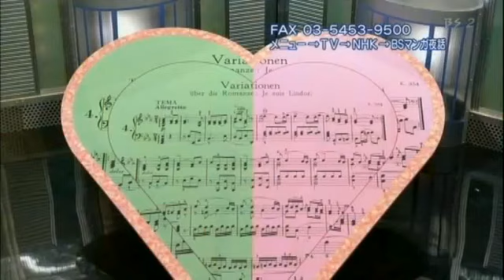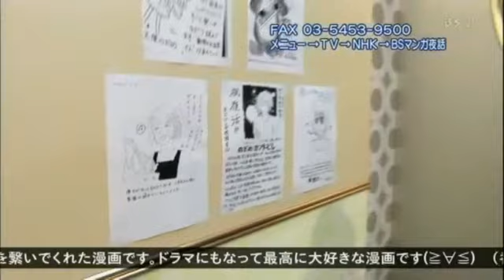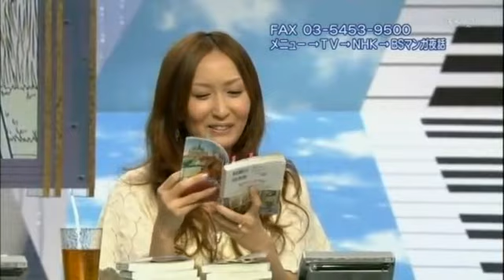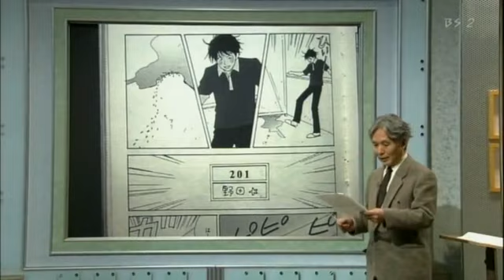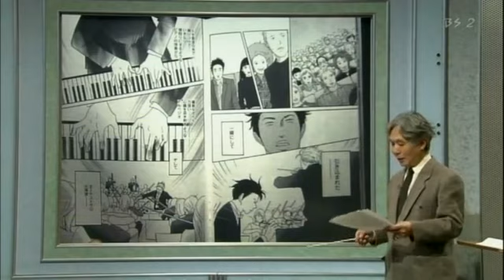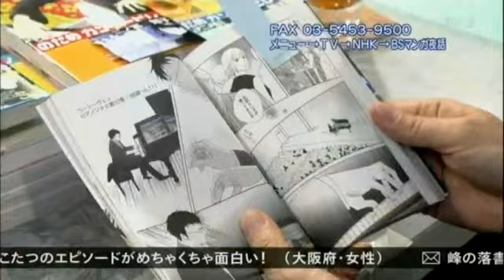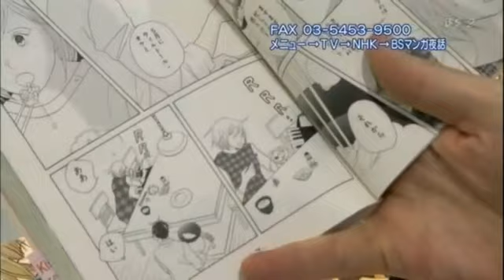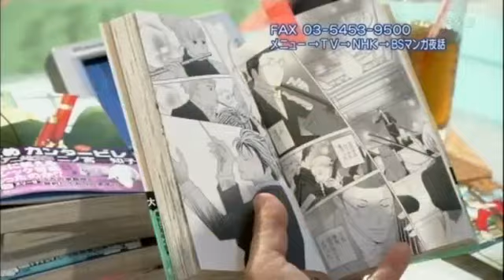BSマンガ夜話 第33弾（2007年11月27日～29日放送分 第03夜 「のだめカンタービレ」 二ノ宮知子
一部ミュート
05:57 – 07:01